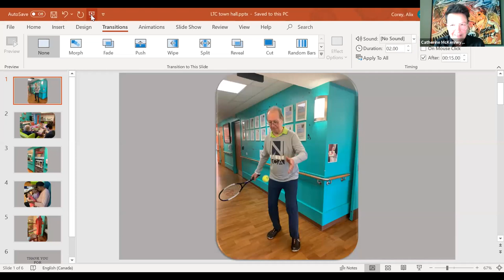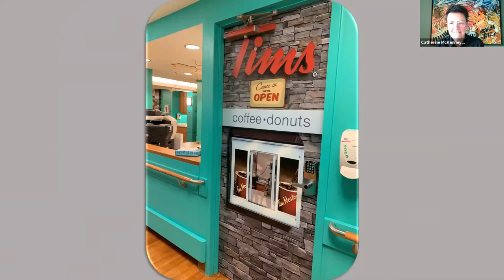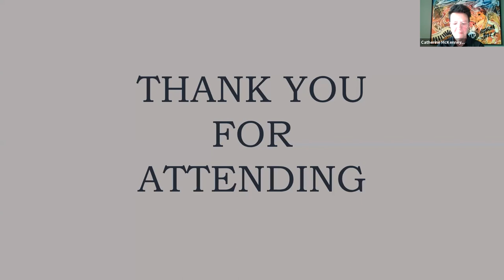Long Term Care Town Hall: Exploring well-being for all through culture change and innovation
During the COVID-19 pandemic, it became clear that we have lost focus on our collective responsibility to long-term care and the residents who reside in these homes. Join Councillor Catherine McKenney and leading experts as they discuss the pressing need to change the system so that residents in LTC homes are safe, comfortable, and live a dignified life.